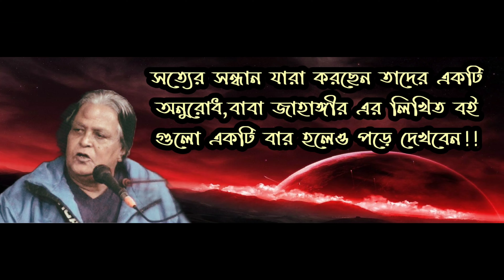▪️মুহাম্মদ (সাঃ) এর শরিয়তে প্রবেশ করতে গেলে প্রথমে ইনসানের উপর বায়াত গ্রহণ করা ফরজে আইন৷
💠 আমাদের ইউটিউব চ্যানেলটির লিংকটি

🗿 গবেষণার পথ ধরে বিজ্ঞানের জয়যাত্রা যেমন এগিয়ে চলেছে তেমনি মহানবীর বাণী গুলোর উপর গবেষণা চালিয়ে অনেক গোপন রহস্য বাহির করা যায়৷ অবশ্য মুসলমানদের মধ্যে এই গবেষণার অনেক রকম ফসল বাহির হওয়াতে একদল অপর দলকে কেবল কটুবাক্যই উচ্চারণ  করেনি বরং খুনাখুনির অনেক বিশ্রী আর অপ্রিয় দৃশ্য দেখতে হয়েছে। তবে গবেষণার প্রশ্নে মতপার্থক্য  থাকাটা স্বাভাবিক। সবাই একই রকম গবেষণা করবে আর গবেষণার ফল যে একই রকম হবে, এরকম কথা বলতে চাই না। তাই বলে আমাদের সবাইকে হাত গুটিয়ে থাকা চলে না। যদি তাই না হয়  তাহলে যে কোনো জ্ঞান স্থবিরতার
দেয়ালে ধাক্কা খেয়ে থেমে যাবে। তাই কিছু নির্মম সত্য  কথার উপর গবেষণা করতে চাই। এরই পথ ধরে আমাদের এই গবেষণামূলক অনুষ্ঠানটি৷  ইতিমধ্যে আমাদের এই চ্যানেলটিতে  পাবেনঃ-

🟢 বাবা জাহাঙ্গীর এর ওয়াজ
এবং
১. কোরআনের দৃষ্টিতে সালাত তথা নামাজ ও সবুর
২. ইলমে তাসাউফ বা ইলমে মারেফত কি এবং কেন?
৩. সিয়াম (রোজা) ও  ইফতার কি এবং কেন?
৪. পীর ধরার বিষয়ে কোরআন কি বলেছে?
৫. সুফিভিত্তিক অনেক ওয়াজ এবং অসংখ্য সুফি সঙ্গীত

পাশে থাকুন।  কমেন্ট করে জানান আপনাদের মন্তব্য গুলো, কি কি বিষয়ে জানতে আগ্রহী?

১।মারেফতের গোপন কথা
২।মারেফতের গোপন আলাপ
৩।মারেফতের বানী
৪।সুফিবাদ আত্মপরিচয়ের একমাত্র পথ-১ম খন্ড
৫।সুফিবাদ আত্মপরিচয়ের একমাত্র পথ-২য় খন্ড
৬।সুফিবাদ আত্মপরিচয়ের একমাত্র পথ-৩য় খন্ড
৭।ইতিহাস নয় সুফিবাদের রহস্য
৮।নিহ্নবে চিত্তদাহ সুফিবাদ সার্বজনীন
৯।শরিয়তি শয়তান মারেফতি শয়তান
১০।কোরানের দৃষ্টিতে নামাজ ৮২ বার
১১।গান বাজনার দলিল
১২।ফকিরির আসল কথা
১৩।ফকিরির গোপন কথা
১৪।শরিয়তি সেজদা মারেফতি সেজদা
১৫।কোরানুল মাজিদ ১৫ পারা (হুবহু অনুবাদ ও কিছু ব্যাখ্যা)
১৬।মারেফতের গোপন দর্শন অনেকের অজানা
১৭।মারেফতের গোপন ভেদ-রহস্য
১৮।মারেফতের গোপন আলোচনা
১৯।রোজা ইফতার হজ্জ জাকাত ও কোরবানী
২০.মারেফতের গোপনেরও গোপন কথা
২১.সুফিবাদের গোপনেরও গোপন কথা [উক্ত তালিকার   ১২,১৩,১৬,১৭ও ১৮ নং এই পাঁচটি বই একসাথে]
২২.ফকিরির গোপনেরও গোপন কথা [সুফিবাদ আত্মপরিচয়ের একমাত্র পথ ১,২,৩ ও ৪ খন্ড একসাথে]
২৩.মগ্ন তখন মোরাকাবায় -সৈয়দ তারিক
২৪.উদয়ের পথে -মেহেদী মাসুদ
২৫.মসনবী শরীফ (১ম খন্ড)-অনুবাদঃ ডা.ময়েজউদ্দিন রশিদ
২৬.মসনবী শরীফ (২য় খন্ড)-অনুবাদঃ ডা.ময়েজউদ্দিন রশিদ
২৭.দেওয়ানে বু আলী শাহ কলন্দর (১ম খন্ড)-অনুবাদঃ ডা.ময়েজউদ্দিন রশিদ
২৮.দেওয়ানে বু আলী শাহ কলন্দর (২য় খন্ড)-অনুবাদঃ ডা.ময়েজউদ্দিন রশিদ
২৯.দেওয়ানে বু আলী শাহ কলন্দর (৩য় খন্ড)-অনুবাদঃ ডা.ময়েজউদ্দিন রশিদ
৩০. আল্লাহ কোথায় থাকেন?

১। সুফিবাদ প্রকাশনালয়, ১০৮ নিউ এলিফ্যান্ট রোড (২য় তলা), ঢাকা-১২০৫ ।
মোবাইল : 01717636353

২। ফকিরনি দরবার শরীফ, চুনকুটিয়া চৌধুরীপাড়া, দক্ষিণ কেরানীগঞ্জ, ঢাকা।
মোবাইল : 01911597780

৩। ইউনিভার্সাল বুকস, কাটাসুর, শেরে বাংলা রোড, মোহাম্মদপুর, ঢাকা।
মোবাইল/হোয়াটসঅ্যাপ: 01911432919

সত্যের সন্ধান যারা করছেন তাদের একটি অনুরোধ,বাবা জাহাঙ্গীর এর লিখিত বই গুলো একটি বার হলেও পড়ে দেখবেন!! 📚babajahangir.net কালান্দার_বাবা_জাহাঙ্গীর​​​​ পিলে_চমকানো_ওয়াজ​​​​! মারেফতের_গোপন_কথা​​​​

For  seo :
Baba qalander jahangir, Jahangir babar  dorbar, baba jahangir er analysis,  jahangir babar dorgha, baba jahangir lecture,  jahangir babar boktobbo, Jahangir babar kalam, dr baba Jahangir ba iman al suresshori, jahangir ikbal
কামেল হওয়ার উপায়
ওলি-আউলিয়াদের শান ও মোজেজা
আল্লাহকে দর্শনের উপায়
জ্বীন তত্ব
অলৌকিক কিছু ঘটনা
ওলী আউলিয়ার কেরামত
নবী রাসুলের আগমনের রহস্য
রহস্যময় কিছু ঘটনা
সাধন পদ্ধতি
বিভিন্ন নবী রাসুলের অলৌকিক ঘটনা
জ্বীন-ভূত তাড়ানো উপায়
পাঁচ ওয়াক্ত নামাজের ফজিলত
পাঁচ ওয়াক্ত নামাজ সঠিকভাবে পড়ার নিয়ম
নামাজ শিক্ষা
ওজু করার নিয়ম
তাহাজ্জুদ নামাজের ফজিলত
ঈদের নামাজের ফজিলত
কোরবানির করার নিয়ম
জাহাঙ্গীর বাবার কেরামত